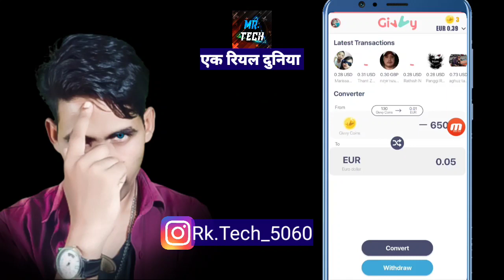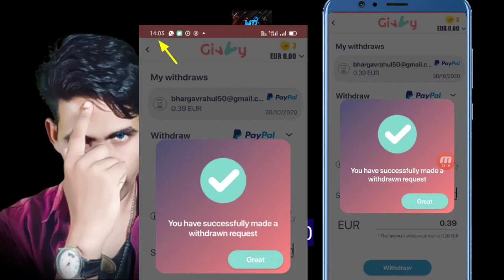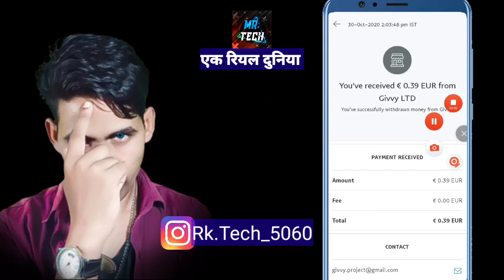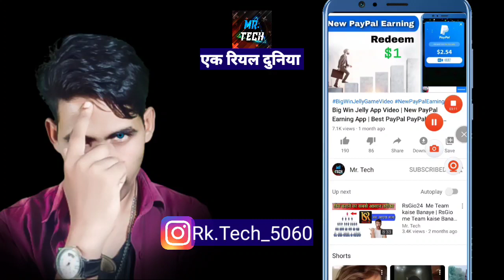Best PayPal Earning App | New PayPal Earning App | Givvy App Payment Proof | Free PayPal Earning App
Mr.tech

7 ) How to earn money online,

8 ) How to make money online,

9) online paisa kaise kamate hai,

10) Online paisa kaise kamaye,

Givvy App Full Tutorial | Givvy App Se Earning kaise kare | Best PayPal Earning App | New PayPal Earning App 2020

Mr.tech